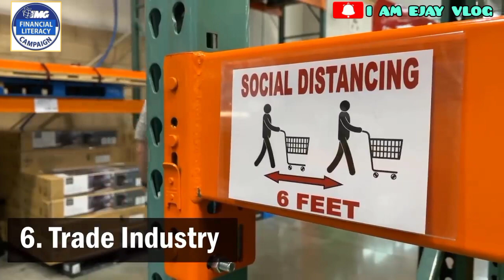INDUSTRIES THAT SUFFERED MOST DURING THIS COVID 19 PANDEMIC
Welcome at thank you so much mga kapatid sa pagbisita sa aking munting channel.

Maraming nangyayari dahil sa covid 19 pandemic na ito ngunit regardless kung ano pa man po ang ating nararanasan ay patuloy lang po tayong manalig sa Diyos.Everything has a purpose.

Anyway,this vedio will show us the worst effect of this pandemic  to some of the  industries locally and even worldwide.Enjoy watching.Stay safe.May God bless us all